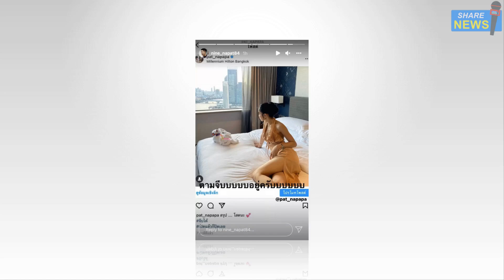ตำรวจหนุ่มหล่อ เคลื่อนไหวรุกหนัก หลัง "แพท ณปภา" เปิดตัวคืนเดียวเลิก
เรียกได้ว่าทำเอาฮือฮากันทั้งโซเชียลเมื่อทางด้านคุณแม่คนสวย แพท ณปภา ตันตระกูล ได้ออกมาเปิดตัวแฟนหนุ่มดีกรีนายตำรวจหล่อในคืนวันลอยกระทง
โดยมีภาพร่วมเฟรม 3 คนพร้อมลูกชาย น้องเรซซิ่ง ซึ่งก็ทำเอาชาวเน็ตต่อมเผือกกระตุกกันรัวๆ
แต่เมื่อช่วงเช้าที่ผ่านมาทางด้าน แพท ณปภา กลับออกมาโพสต์ข้อความโสดที่ทำเอาหลายคนถึงกับงงตาแตกกันเลยทีเดียว หลัง แพท ณปภา โพสต์ข้อความว่า
สรุป …. โสดนะ

ล่าสุดทางด้านตำรวจหนุ่มหล่อรายดังกล่าวก็ได้ออกมาเคลื่อนไหวผ่านสตอรี่อินสตาแกรมส่วนตัว โดยการแชร์รูปภาพของ แพท ณปภา พร้อมกับบอกว่า
ตามจีบบบบบอยู่ครับบบบบบ